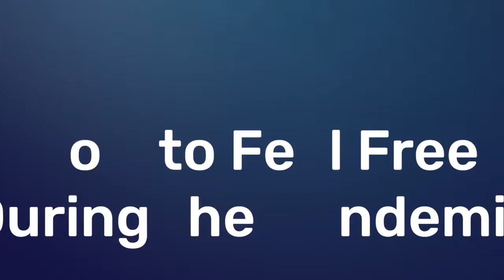How To Feel Free During The Pandemic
Author Lindsey Glass talks to marathon trainer Leslie Gold about how to feel free during the pandemic.